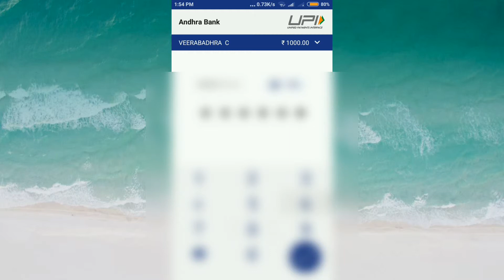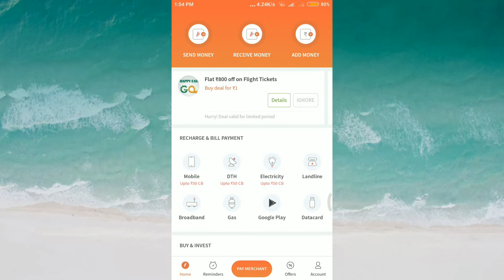Freecharge 10 rupees cashback offer